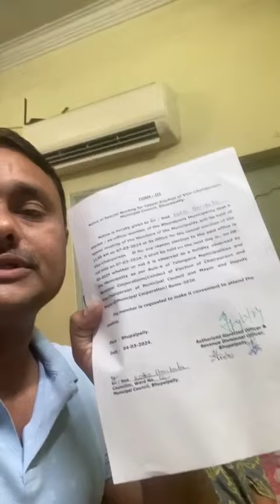నా అరెస్ట్ ను పోలీసులు ఆపాలి - కొత్త హరిబాబు